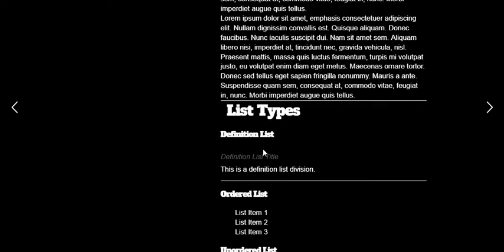Stylish Typography HTML5 + CSS3 theme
Create a traditional blog with a modern typography style including a standard post list for displaying your blog posts, but also includes several areas to highlight different categories, and eCommerce integration let you have a stylish website presence right on your frontpage. More